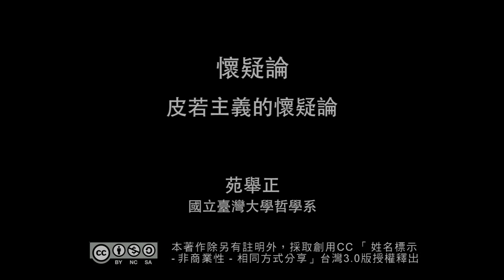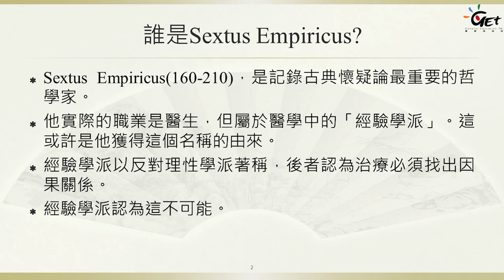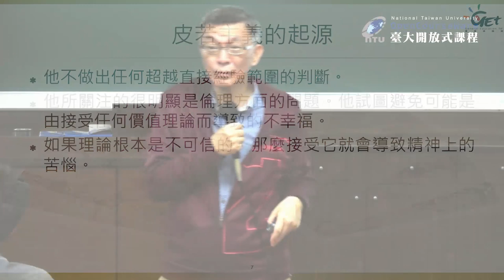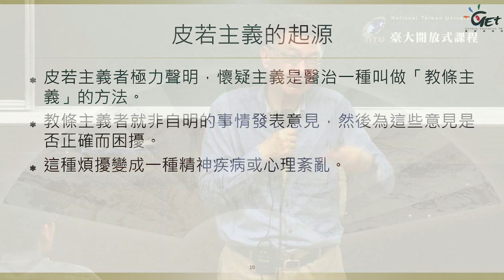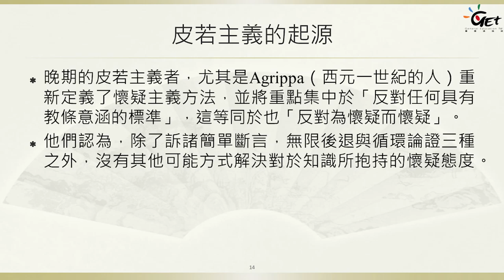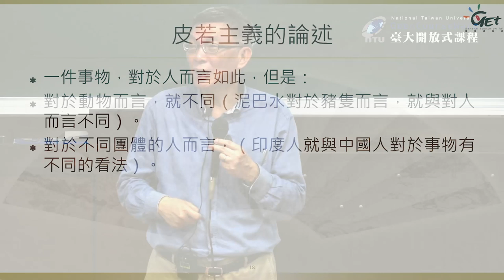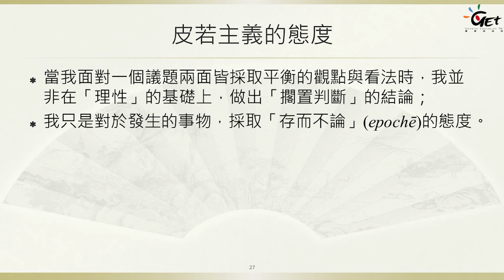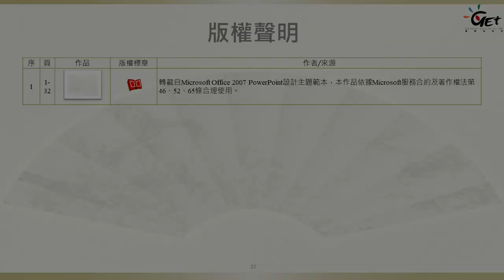懷疑論 08. 皮若主義的懷疑論：薩克督斯